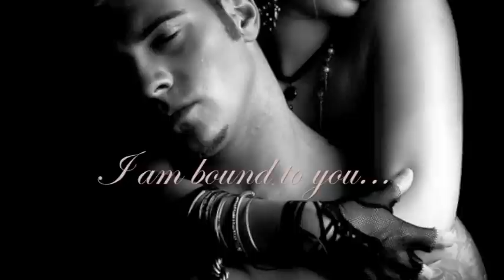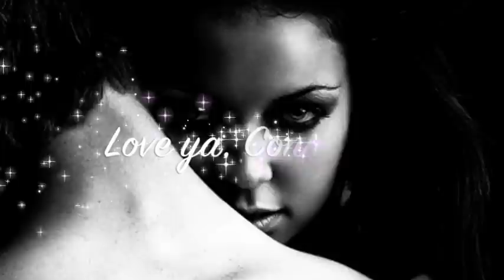Bound to You - Deja Vu